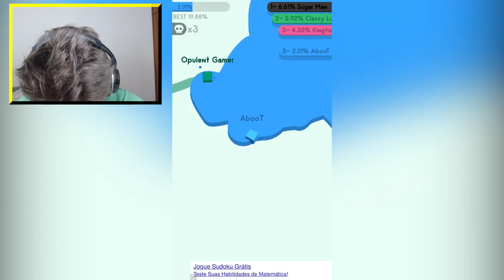Paper.io 2 - JOGO.IO MAIS FAMOSO DE CELULAR // ESTOU VICIADO ‹ AbooT ›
Faça uma doação grátis para o canal baixando um App

🎮 Disponível na App Store - Paper.io 2

🎸 Musics by: 🎸